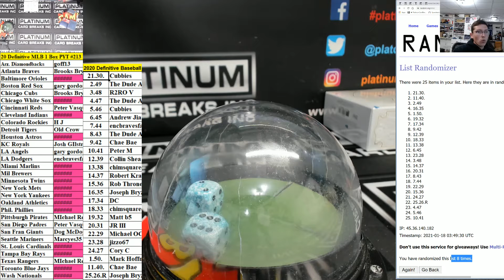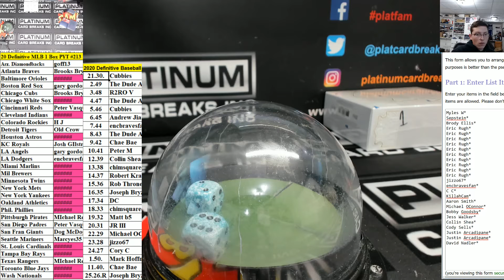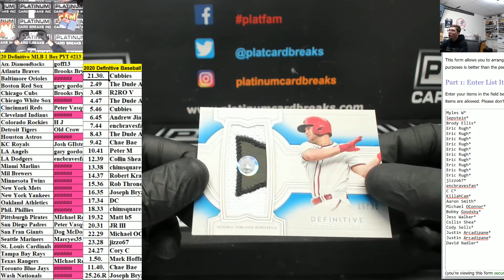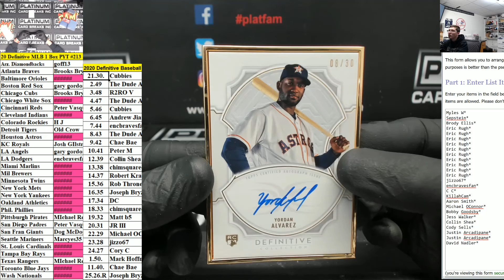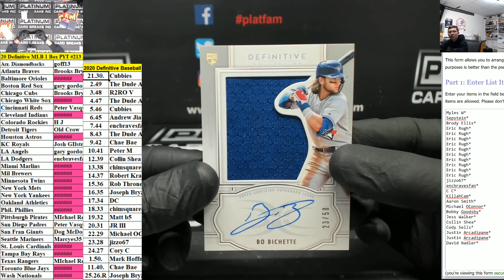2020 Topps Definitive Baseball 1 BOX #213